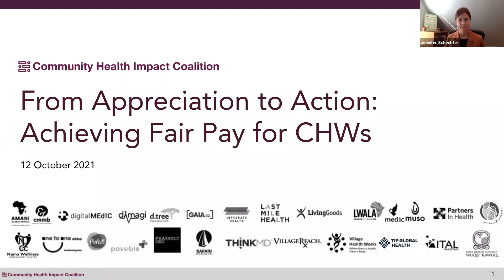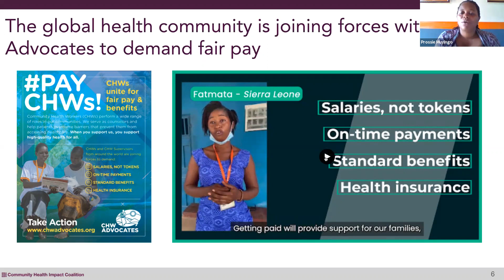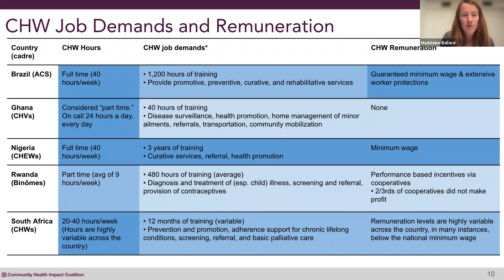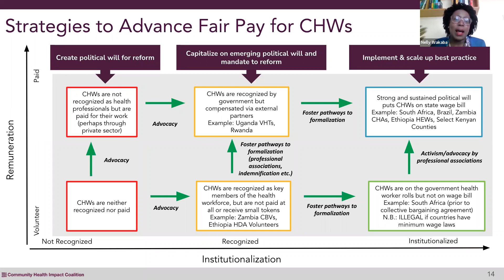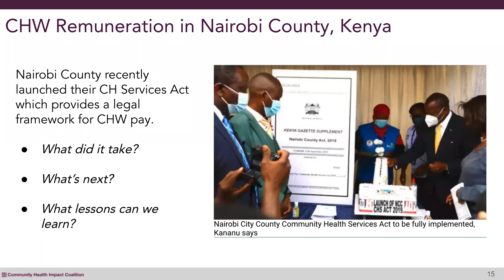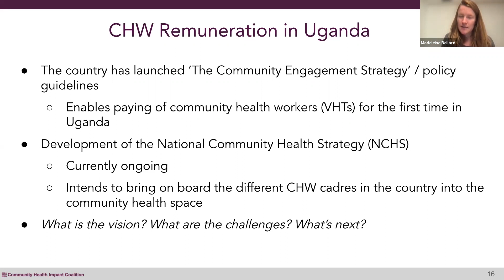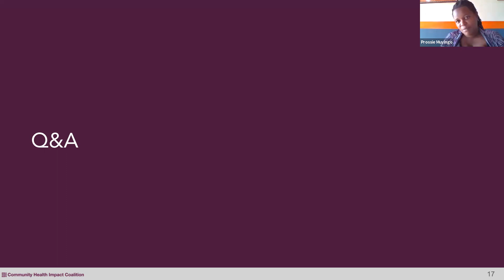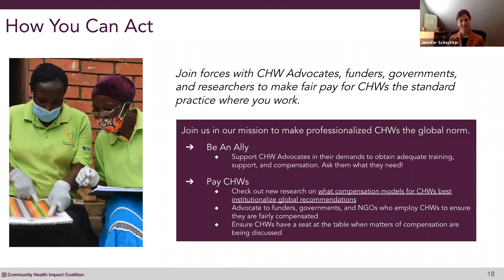From Appreciation to Action: Achieving Fair Pay for CHWs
Full recording from virtual event. Members of the Community Health Impact Coalition and the Financing Alliance for Health joined forces with CHW Advocates and policymakers from Kenya and Uganda to highlight important new research on CHW remuneration, discuss what approaches to remuneration best align with global guidelines, and advise on how to implement them.